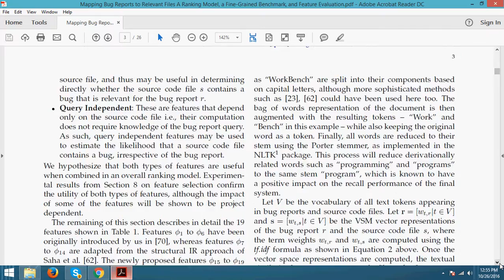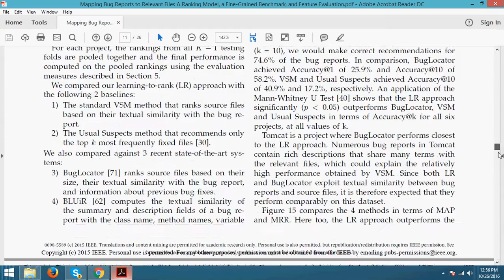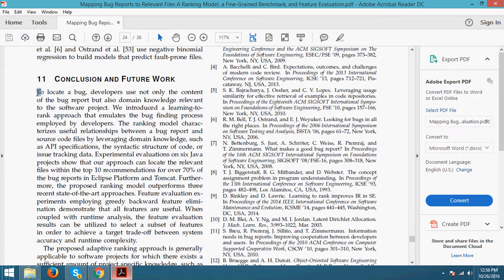Mapping Bug Reports to Relevant Files A Ranking Model (IEEE-2016)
Mapping Bug Reports to Relevant Files A Ranking Model, a Fine-Grained Benchmark, and Feature Evaluation (IEEE-2016) Project Developed by igeeks technologies,bangalore, Mr.Nandu Project Director-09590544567,Email